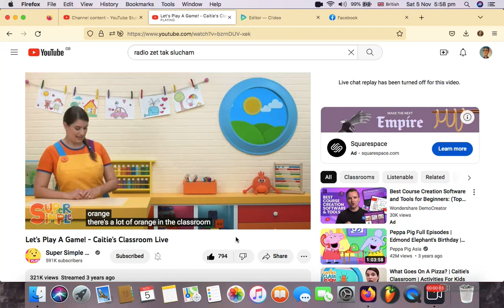Tobu - See You